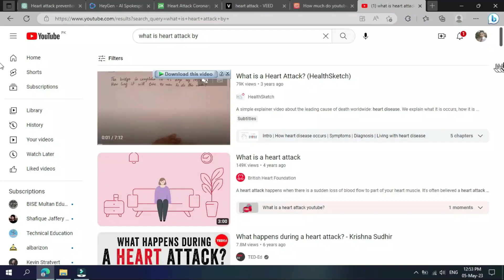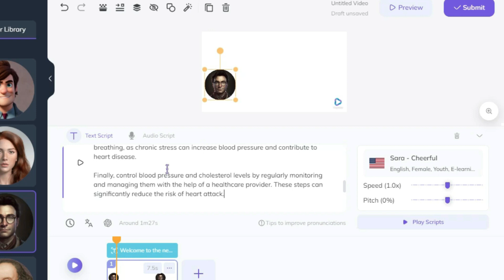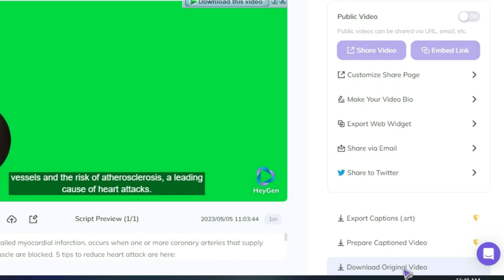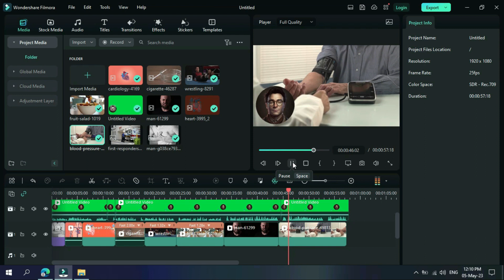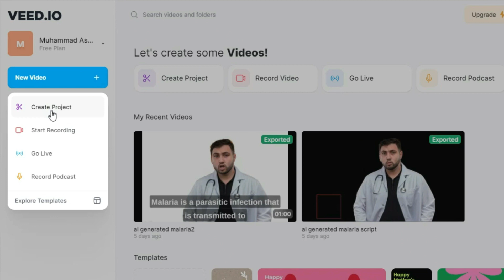AI Generated Videos is the best option to Earn money on YouTube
Are you a freelancer looking to boost your income? With AI generated videos, you can make up to $2500 per month on YouTube! In this video, we'll show you how to leverage the power of AI technology to create engaging videos that attract more views, likes, and shares. Whether you're a writer, designer, or marketer, AI generated videos can help you stand out in a crowded market and generate more income. Watch this video now to learn how to get started!

Looking for an AI tool that can transform your text into engaging videos? Meet HeyGen! This powerful tool can help you quickly create high-quality videos that are optimised for SEO and designed to attract more views, likes, and shares.

With HeyGen, you can easily transform your existing blog posts or articles into professional-looking videos that are sure to capture your audience's attention. The tool's advanced technology automatically generates visuals, adds background music, and includes voice overs to make your videos more engaging and compelling.

But that's not all. HeyGen is also designed to optimise your videos for search engines, helping you rank higher on YouTube and other platforms. This makes it easier for your content to be discovered by your target audience, increasing your reach and engagement.

So if you're looking for a powerful tool that can help you create top-ranking videos quickly and easily, look no further than HeyGen. Its advanced features, intuitive interface, and powerful SEO optimisation capabilities make it the perfect solution for anyone looking to take their video marketing to the next level.